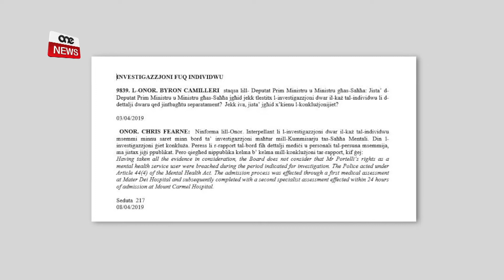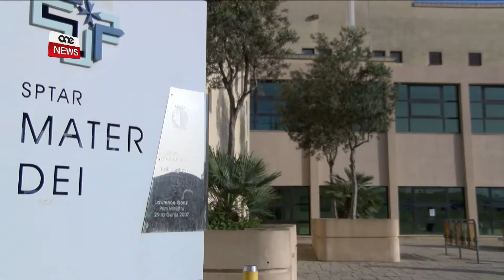INVESTIGAZZJONI TIKKONKLUDI LI MA NKISRU EBDA DRITTIJIET TA’ MARIO PORTELLI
ONE.COM.MT • .Bord ta’ investigazzjoni indipendenti maħtur mill-Kummissarju tas-Saħħa Mentali kkonkluda li l-arrest ta’ Mario Portelli kien wieħed ġustifikat u li matulu ma nkisrulu l-ebda drittijiet.
Mario Portelli kien eks-puluzija li skont diversi sorsi xerred filmat tal-arrest tiegħu fuq il-midja b’mod dirett wara li missieru rrappurtah lill-Pulizija għax ma kienx qed jieħu l-kura għal kundizzjoni mentali li kellu.
Id-dettalji f’dan is-servizz.